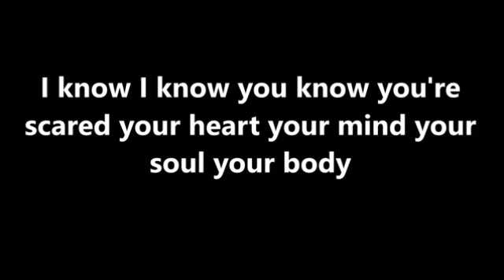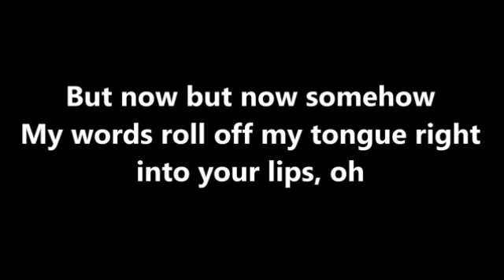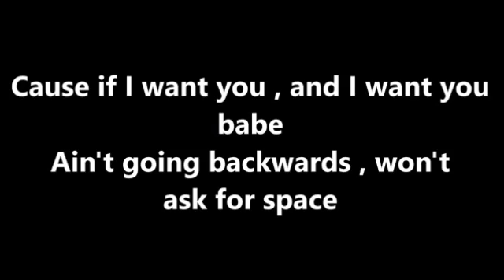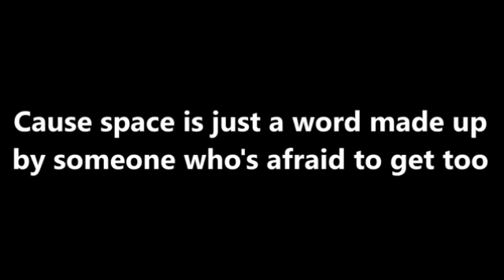Close ft Tove Lo - Nick Jonas - Lyrics HD ★